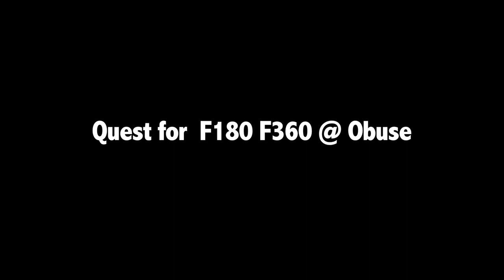Quest for F180 F360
Questで練習される皆様へフロントサイド１８０とフロントサイド３６０の映像です。ライン取り、飛ぶ瞬間の形、空中姿勢などを参考にして頂けたら幸いです。完璧な３６０をしてみたい！と思ったらライン取りや１８０をしっかりしなければ絶対に出来ません。もっと掘り下げるとアプローチでの体勢やストレートエアーの仕方までになります。徐々にステップアップしていき怪我の無いようにスキルアップをしていきましょう。
Rider Shunta Akagawa  Yasuhiro Sato  Yutaka Tazawa